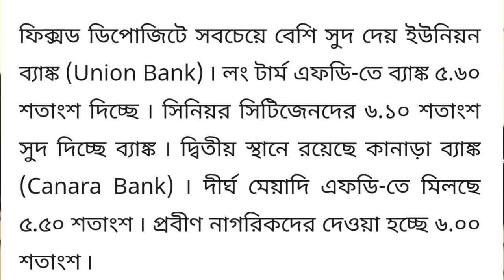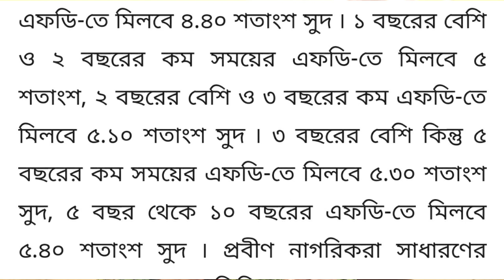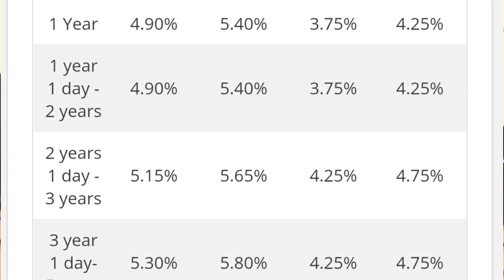কোন ব্যাংক সবথেকে বেশি সুদ দিচ্ছে?Popular Banks Interest Rates,Highest Interest Giving Bank In India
কোন ব্যাংক সবথেকে বেশি সুদ দিচ্ছে?
Highest Interest Giving Bank In India

Bengali Techsquad